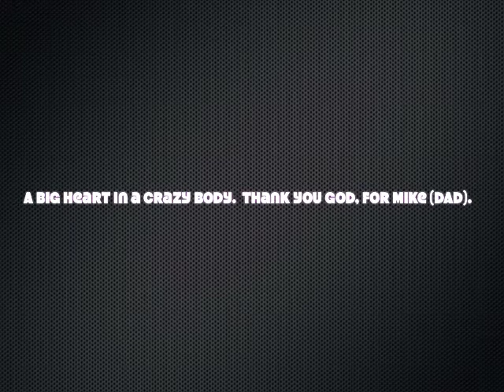Memories of Michael Karl Johannsen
After 8 years, on Earth Day, April 22nd, I finally decided along with my dad's best friend to dispose of his ashes in the lake. With his best friend and brother-in-law and my husband and myself we started a chain of what I hope to be many who will take his ashes and bring memories back to life as they put his body back into the earth to be recycled for more good. A good man recycled to make more good. A guy with a big heart in a crazy body. this was my dad.